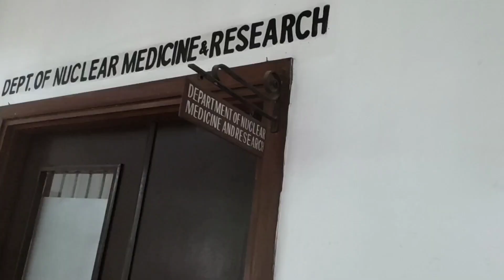thank you Lord 🙏